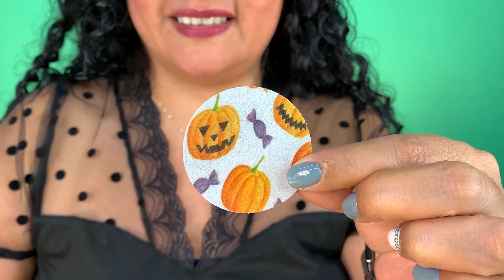IDEAS DE POSTRES PARA HALLOWEEN 🎃 👻 OBLEAS IMPRESAS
Mira estas opciones fáciles para tus fiestas, lucen hermosas y son muy rápidas.
Recuerda que nos localizamos en México 🇲🇽 y puedes hacer tu pedido en el Facebook: Baúl de Jave.

🚚 Hacemos envíos a todo México y el mundo.

Los mejores precios y calidad que puedes encontrar